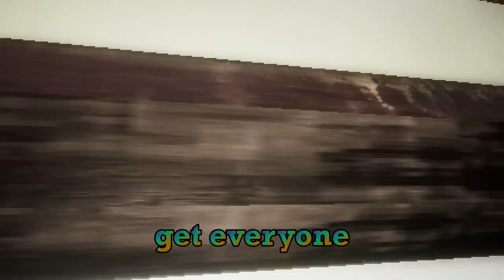So we tried pilgrim.. (It's so much fun)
This video contains ALOT of pixels. and laughter... and fun. get the idea yet???

Deadpoolio
Kaluben
darwin (My own brother. i'm not kidding)
Dantdm- I mean danjunpower

theres an attack on titan reference in this video. fight me.